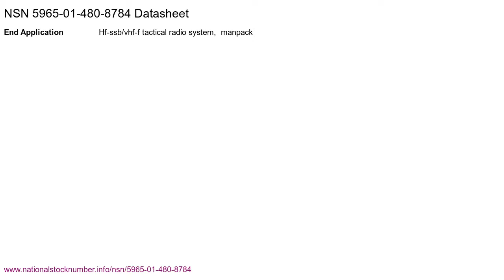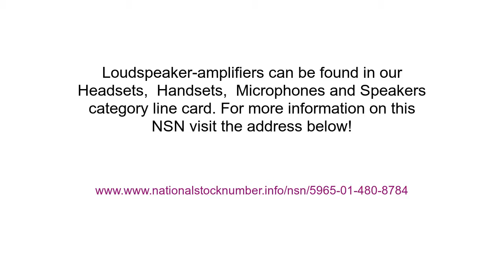NSN 5965-01-480-8784 Loudspeaker-Amplifier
NSN 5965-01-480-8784 is a Loudspeaker-Amplifier. It's part number is 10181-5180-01. It can be found under the Microphones And Speakers Handsets Headsets section on our website. for more information and to request a quote.